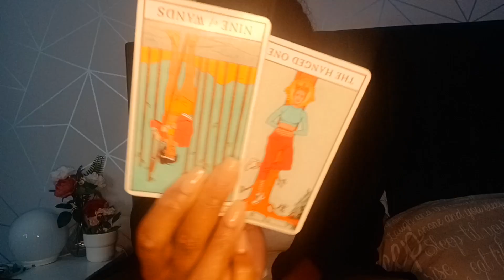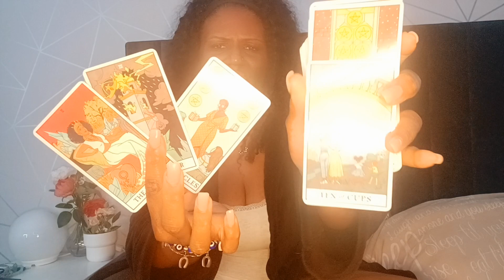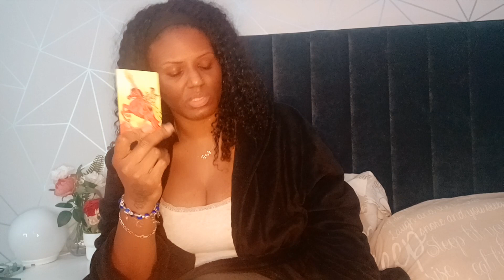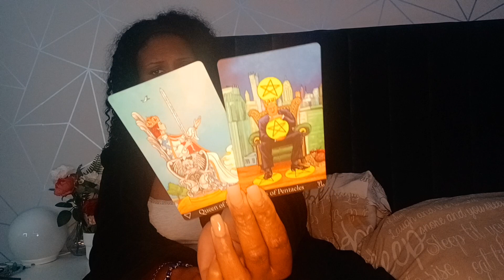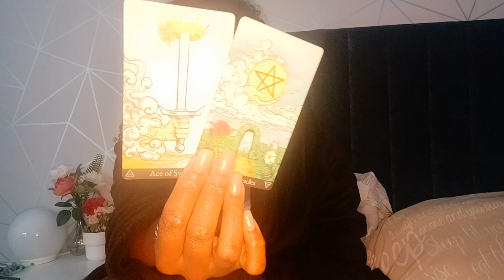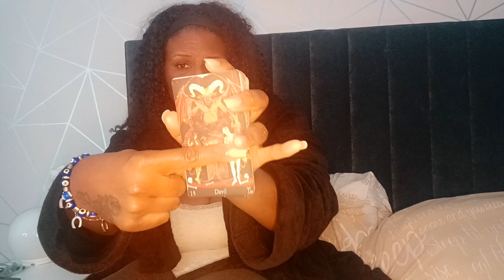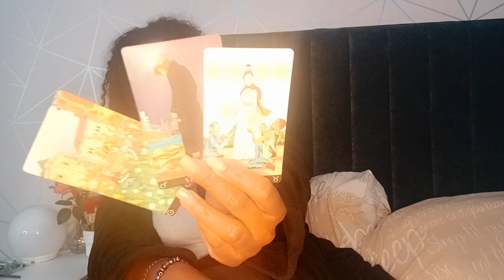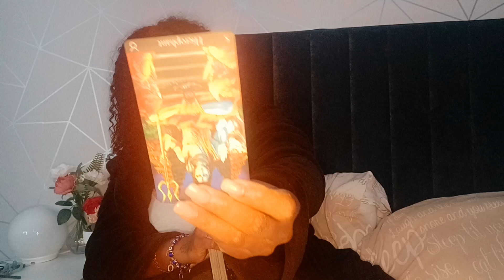Capricorn ♑️Who's coming in? The one who switched the story to fit them..Listen more then you talk..